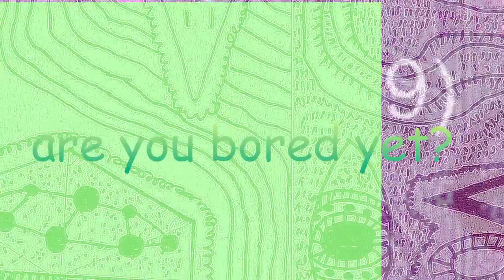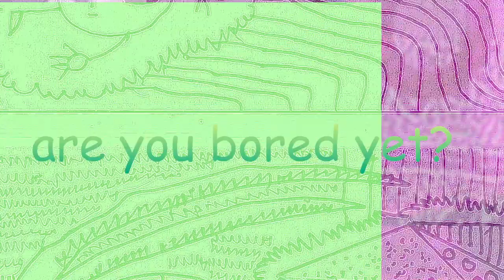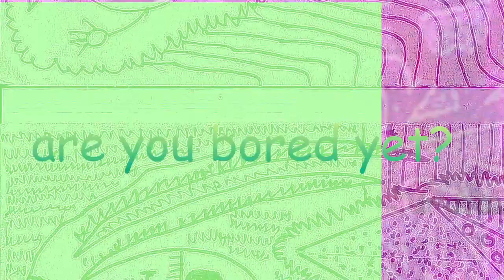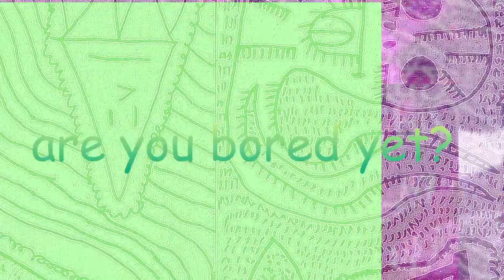metallic urine 11